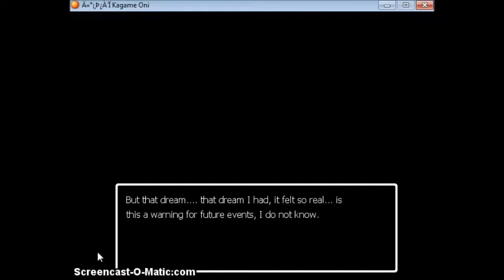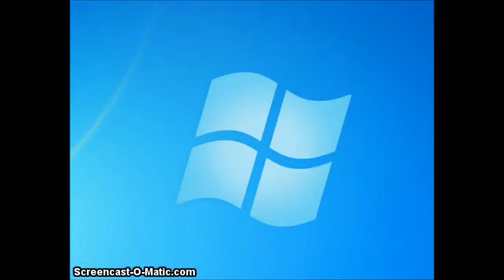kagame oni part 4 - Prussia and Russia is here!